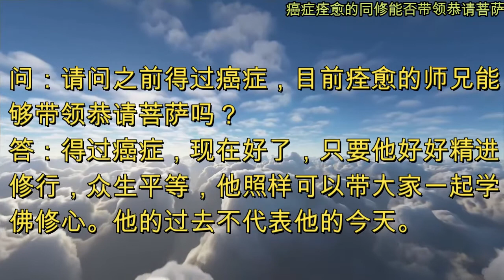癌症痊愈的同修能否带领恭请菩萨 [澳大利亚·墨尔本世界佛友见面会提问和图腾] MelbourneWendaTuteng20171111(音频&字幕)